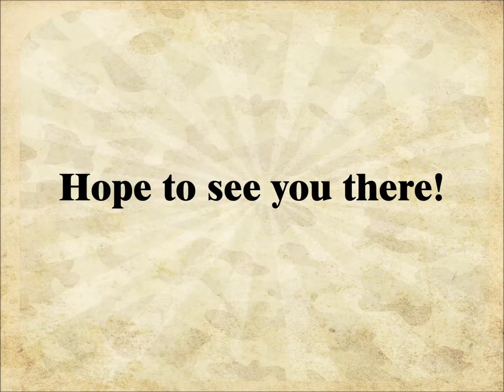Hunters Appreciation Dinner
Presented by Ballinger Area Chamber of Commerce
Ballinger, Texas, Saturday, Nov. 1, 2014
Open 4:00 pm to 10:00 pm
Meal at 6:00 pm, $10 per plate
Welcome Hunters!